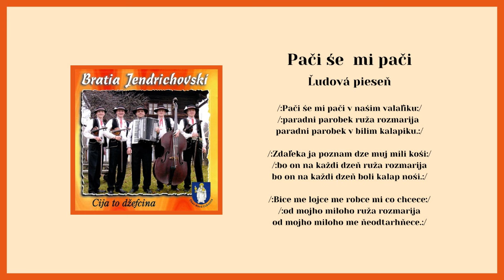BRATIA JENDRICHOVSKI, Pači še mi pači, ľudová, Videorohaľ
Kúpiť album "Bratia Jendrichovskí - Čija to dževcina" na USB ako piesne mp3

Muzika Bratia Jendrichovskí z Novej Ľubovne vznikla v roku 1999. Roku 2007 v hudobnom vydavateľstve Videorohaľ vydáva svoje prvé CD pod názvom "Cija to dževcina". Na albume sa nachádza zmes ľudových piesní prevažne gorálskych, rusínskych a šarišských. Internetový obchod